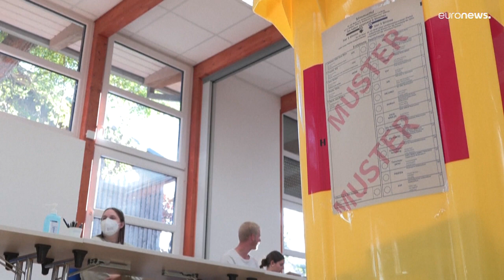Prognose: SPD gewinnt Landtagswahl in Niedersachsen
Bei der Landtagswahl in Niedersachsen ist laut einer ersten Prognose die SPD stärkste Kraft geworden. Die Sozialdemokraten kommen derzeit auf 33,5 Prozent, die CDU holt 27,5 Prozent.